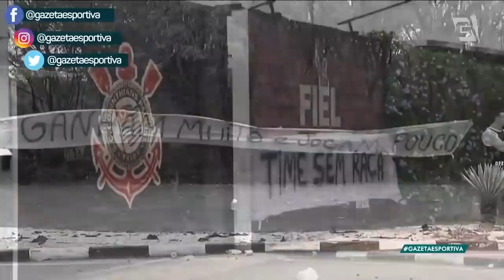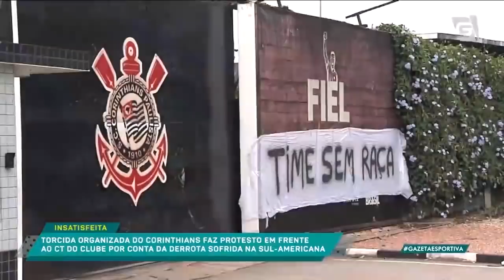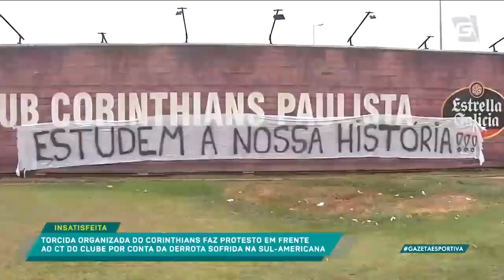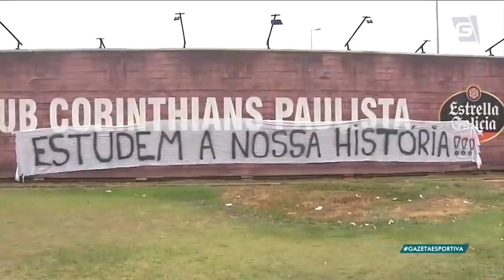"Acho que JÁ ERA", diz Flávio sobre Corinthians na Sul Americana (20/09/19)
Hoje foi dia de protestos no Timão.